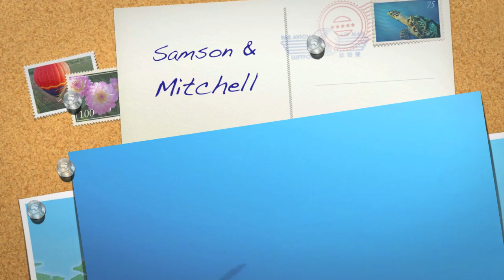Bali 2010.mov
Mola Mola